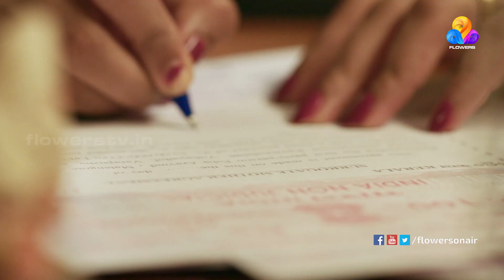Pokkuveyil | Flowers | Ep# 12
Pokkuveyil Monday to Thursday 9:00PM Only on Flowers.

Don't miss even a single episode of "Pokkuveyil" Check out the Playlist